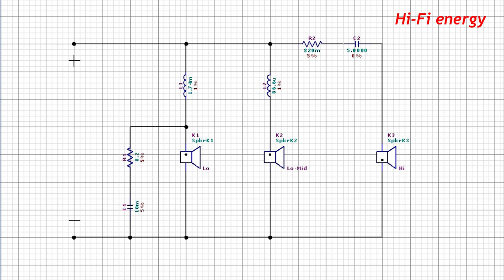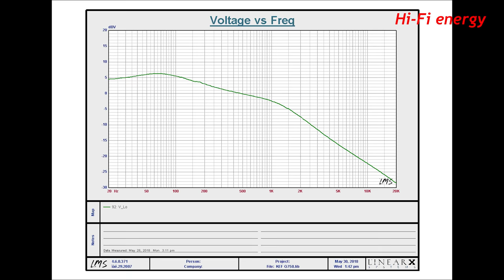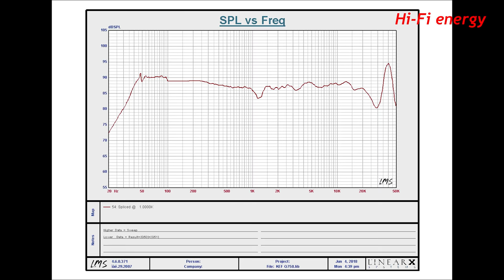KEF Q750 Video review and audio test. English subtitles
Video review and audio test of the floorstanding speaker system KEF Q750. Видео обзор и тест напольной акустической системы KEF Q750. Прослушивание.